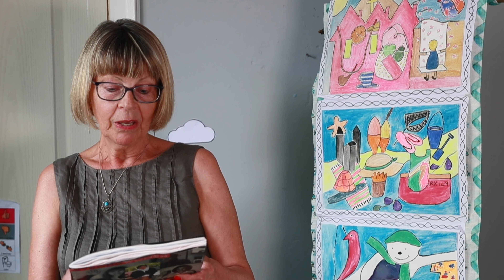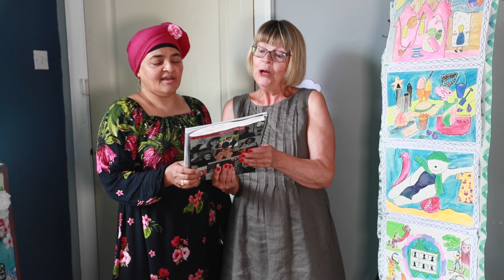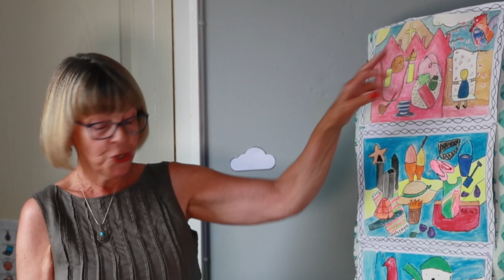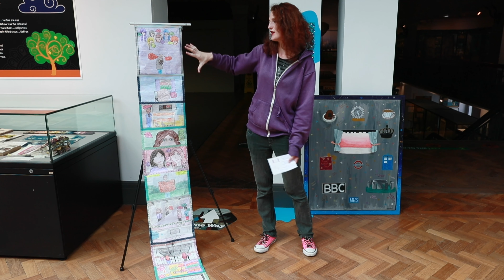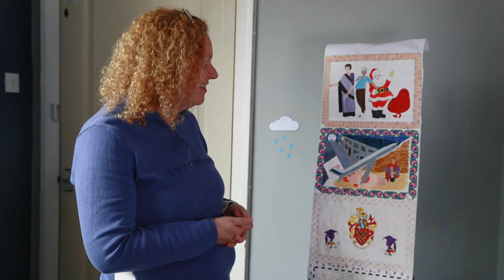DIFFERENT PASTS/SHARED FUTURES